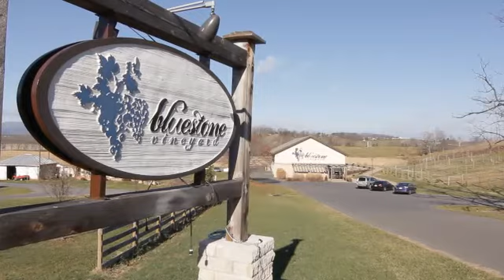Testimonial: Bluestone Vineyard's Owner, Curt Hartman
Testimonial from Curt Hartman, owner of Bluestone Vineyard in Bridgewater, Virginia